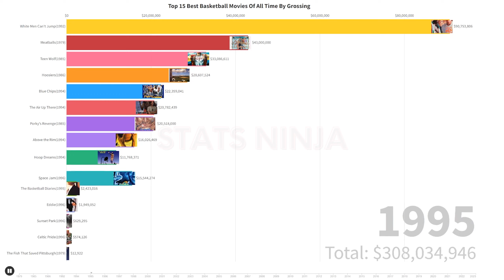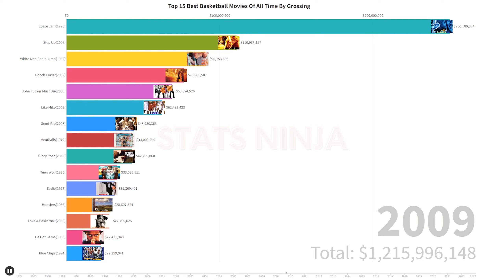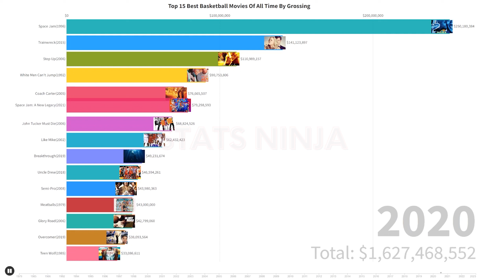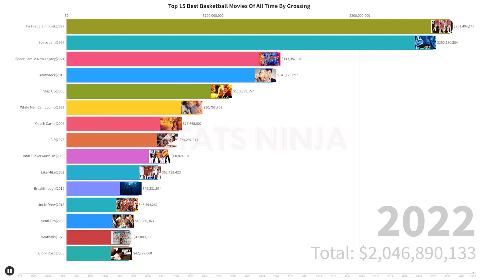Top 15 Best Basketball Movies Of All Time By Grossing 1979 - 2023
Welcome to Stats Ninja, where we hit the court and celebrate the passion and excitement of basketball with the Top 15 Best Basketball Movies Of All Time By Grossing!

At "Hoops Hype, we're dedicated to showcasing the intersection of sports and cinema. Join us as we dribble through the most captivating and inspiring films that have captured the essence of the game.

From underdog stories to tales of triumph and redemption, these movies have brought the intensity and emotion of basketball to the big screen. Get ready to be transported to the hardwood, feel the adrenaline rush, and witness the power of teamwork and determination.

Our team of basketball enthusiasts will guide you through each movie's riveting plotlines, memorable characters, and the timeless themes of perseverance, friendship, and the pursuit of greatness. We'll delve into the behind-the-scenes stories, the iconic basketball moments, and the impact these films have had on the sports and film industries.

Whether you're a dedicated basketball fan, an avid movie buff, or simply looking for inspirational stories, our video will take you on a cinematic journey that celebrates the magic of the game.

Get ready to experience the thrill and passion of the Top 15 Best Basketball Movies Of All Time By Grossing with Stats Ninja! Let's lace up our sneakers and hit the court!

Top 15 Best Basketball Movies Of All Time By Grossing
Top 1: The First Slam Dunk(2022) - $261,494,143
Top 2: Space Jam(1996) - $250,180,384
Top 3: Space Jam: A New Legacy(2021) - $143,987,946
Top 4: Trainwreck(2015) - $141,123,897
Top 5: Step Up(2006) - $110,989,157
Top 6: White Men Can't Jump(1992) - $90,753,806
Top 7: AIR(2023) - $89,512,044
Top 8: Coach Carter(2005) - $76,665,507
Top 9: John Tucker Must Die(2006) - $68,824,526
Top 10: Like Mike(2002) - $62,432,423
Top 11: Breakthrough(2019) - $49,231,674
Top 12: Uncle Drew(2018) - $46,594,261
Top 13: Semi-Pro(2008) - $43,980,363
Top 14: Meatballs(1979) - $43,000,000
Top 15: Glory Road(2006) - $42,799,060